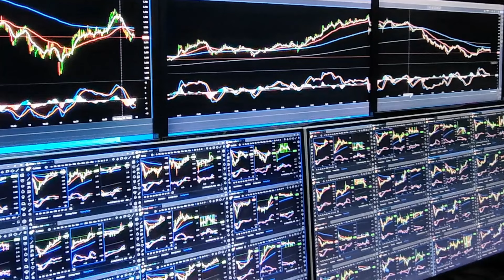16 & 17 Aug 2024 Personal Coaching Secara Percuma ,Trader Agung Mrsg,Klang,SAlam,PAlam,Chrs,Pcg,SbnB